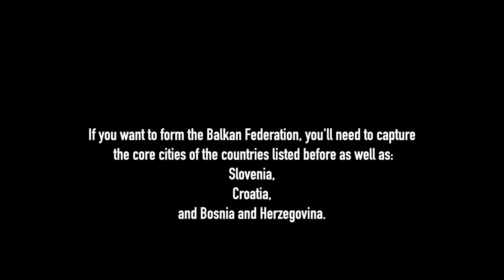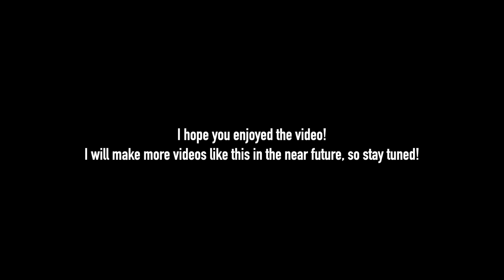Reforming the Albanian Empire and Balkan Federation! | Rise of Nations [ROBLOX]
Hey guys! TheOtherGuy here. This is my first Rise of Nations video. I will also be uploading a tutorial, so stay posted for that as well. Rise of Nations is a strategy game where you have to achieve military domination. It's sort of like Hearts of Iron IV and Europa Universalis, but it's on Roblox and it's completely free. Keep in mind that this video was made on a private server, so all the countries are AI.